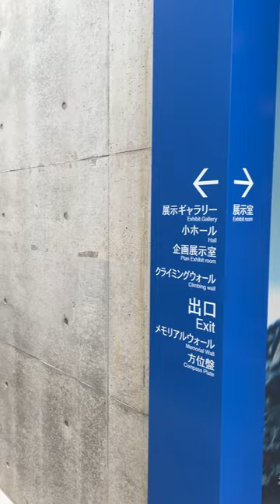植村直己冒険館・どんぐりbase 栗生明設計：Uemura Naomi Memorial Museum Designed by Akira Kuryu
名　称：植村直己冒険館・どんぐりbase（ Uemura Naomi Memorial Museum ）
所在地：兵庫県豊岡市日高町伊府785
設　計：栗生明（ Akira Kuryu ）
開　館：1994年4月
撮　影：2022年6月
カメラ：SONY ZV-1、iPhone13Pro
編　集：DaVinci Resolve 17